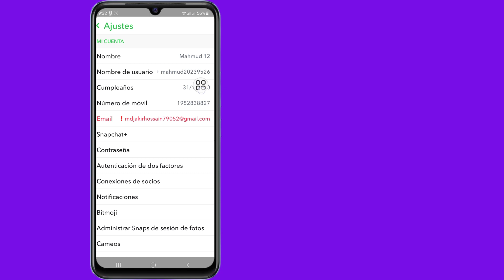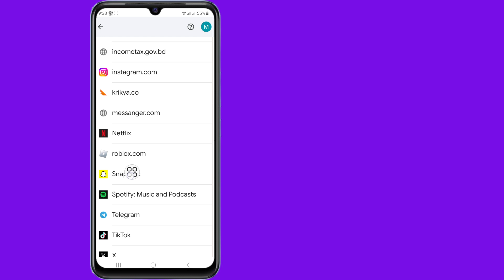Cómo ver tu contraseña de Snapchat si la olvidaste | Cómo ver la contraseña de Snapchat 2024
Si está buscando un video sobre Cómo ver su contraseña de Snapchat si la olvidó | Cómo ver la contraseña de Snapchat 2024, ¡aquí está!

 En este video te mostraré cómo ver tu contraseña de Snapchat si la olvidaste | Cómo ver la contraseña de Snapchat 2024. Asegúrate de ver el vídeo hasta el final. Aprenderás cómo ver tu contraseña de Snapchat si la olvidaste | Cómo ver la contraseña de Snapchat 2024. Es fácil y sencillo de hacer desde tu teléfono.